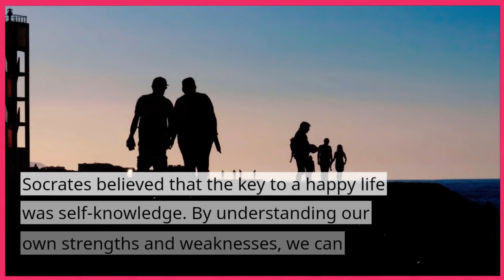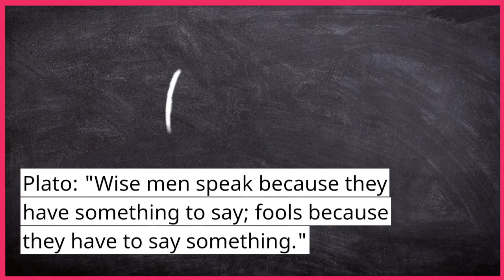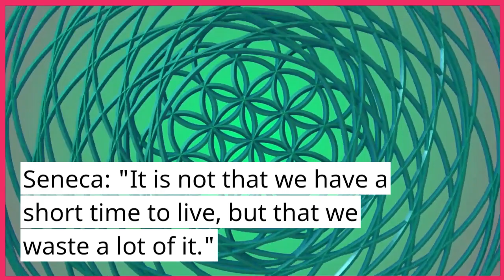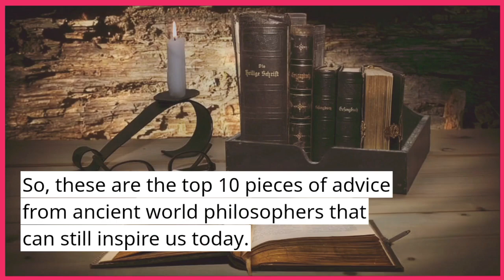10 lessons and wisdom from ancient philosophers that can make our life better today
Welcome to our latest video on 10 lessons from philosophers throughout history and around the world that can help us in our daily lives. In this video, we'll explore insightful teachings from a diverse group of thinkers, each with their unique perspective and approach to life.

From the Buddha's emphasis on mindfulness and detachment to Lao Tzu's teachings on living in harmony with nature and the power of simplicity, we'll cover a range of philosophies and perspectives.

We'll also discuss Aristotle's teachings on balance and moderation, Confucius' emphasis on moral values, and the Stoics' focus on controlling our emotions and practicing self-discipline.

Through their teachings, we can learn valuable lessons that can help us navigate the complexities of modern life. By living mindfully, in harmony with nature, with balance and moderation, and with a strong sense of morality and self-discipline, we can live a more fulfilling and meaningful life.

So, sit back, relax, and join us on this journey through the wisdom of the ages, as we explore 10 lessons from philosophers throughout history and around the world that can help us today.